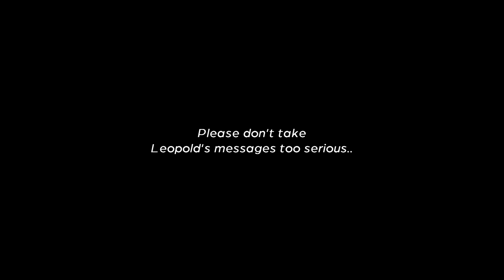⌨ANGRY GERMAN KID VOL2 E06: AGK PLAYS...HELLO NEIGHBOR ALPHA 3 AGAIN...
DON'T TAKE LEOPOLD'S MESSAGES TOO SERIOUS

Leopold plays one of the most frustrating alpha's in the Hello Neighbor alpha's currently out there. This time, he wants to finish it for either resting of him constantly playing it, or to end his miserable despair of being called out for having a minor case of problems that he never faced in the past.

►Playlist of songs coming next year!!

►Like if you enjoyed the episodes

-Jaiden, PVMAGKVIDEOS, AGK VOL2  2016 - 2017